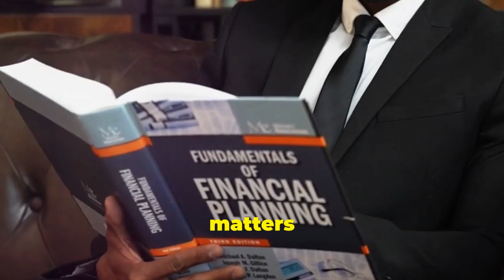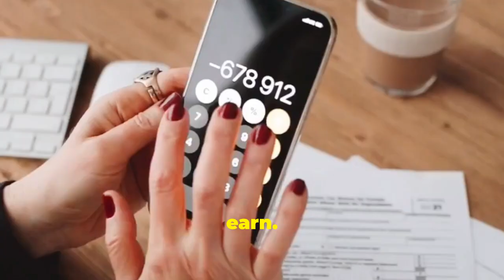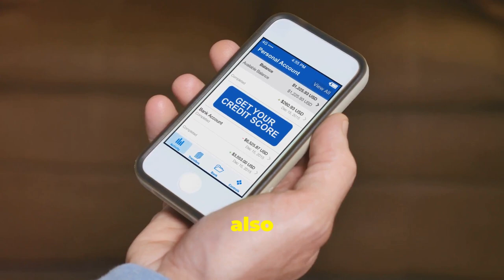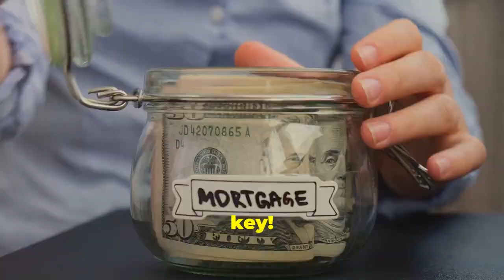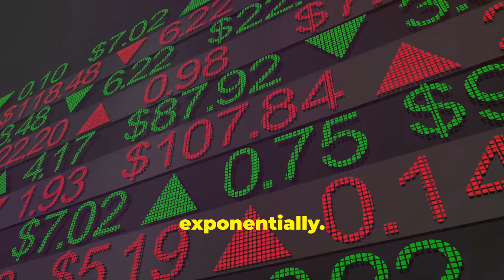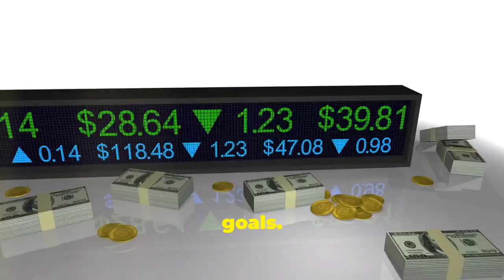Unlocking the 7 Stages of Financial Freedom: Your Path to Wealth!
Welcome to Smart Simplified channel, where we guide you step by step through the journey of Unlocking the 7 Stages of Financial Freedom: Your Path to Wealth! 🌟💰

Are you ready to break free from the cycle of living paycheque to paycheck and start building real wealth? Whether you’re just beginning to take control of your finances or you’re looking to fine-tune your investment strategies, this channel has everything you need. From mastering basic budgeting skills to achieving true financial independence, we cover it all with practical, easy-to-follow advice.

Here’s what you can expect:

Survival: Learn how to escape the paycheque-to-paycheque trap and build a solid financial foundation.
Stability: Gain control over your debt and create a reliable emergency fund for peace of mind.
Security: Start investing smartly and protect your financial future with strategic planning.
Independence: Discover ways to diversify your income streams and increase your earnings potential.
Freedom: Achieve the financial freedom to work on your own terms, follow your passions, and live life to the fullest.
Abundance: Learn advanced strategies for building wealth and creating a sustainable, passive income.
Legacy: Plan for the future and build a legacy that provides for your loved ones and makes a lasting impact.
Our content includes detailed tutorials, expert tips, inspirational stories, and practical tools to help you navigate each stage with confidence. We dive deep into topics like personal finance, investing, budgeting, debt management, passive income, and wealth-building strategies to ensure you’re equipped with everything you need on your financial journey.